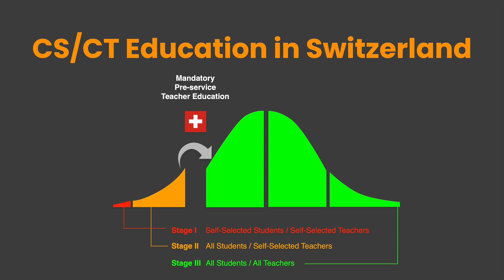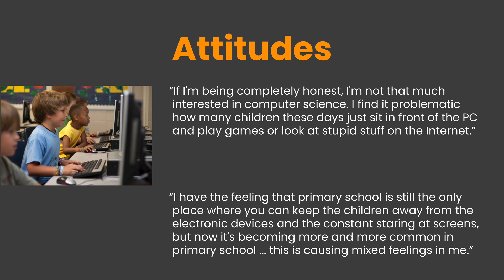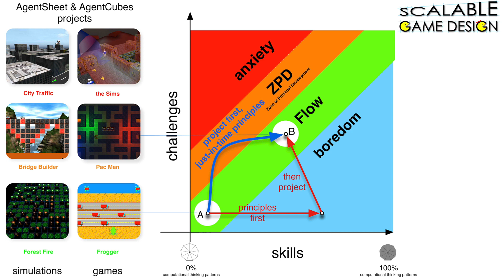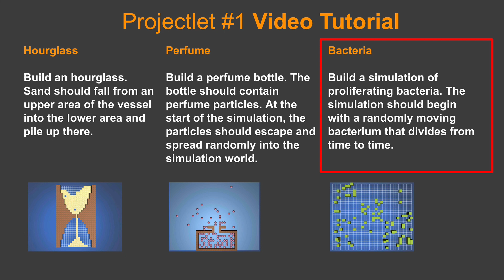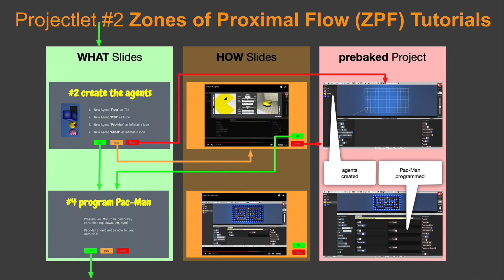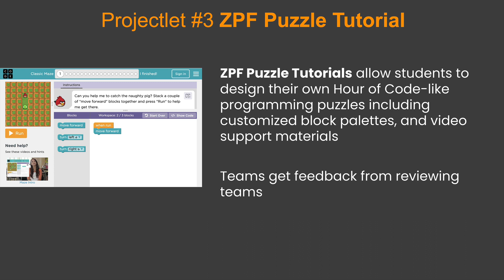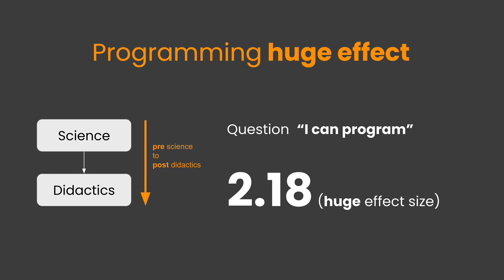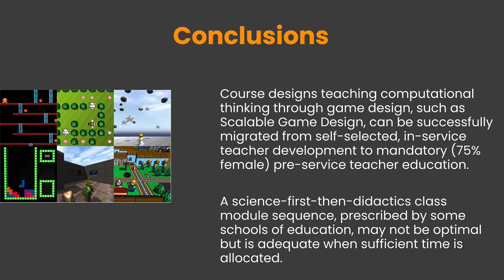Computing Effect Sizes of a Science-first-then-didactics Computational Thinking Module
Presentation for the SIGCSE 2021 conference:

Repenning, Alexander, Anna Lamprou, and Ashok Basawapatna. 2021. "Computing Effect Sizes of a Science-first-then-didactics Computational Thinking Module for Preservice Elementary School Teachers." Special Interest Group on Computer Science Education Technical Symposium (SIGCSE TS 2021), Toronto, Canada, March 13-20, 2021.